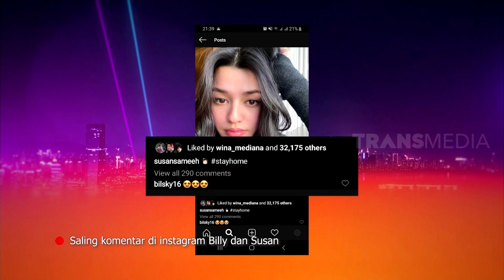Billy & Susan Sameh BERANTEM Bongkar Masa Lalu! Anwar Yang Nangis | SAHUR SEGERR (20/05/20) Part 4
SAHUR SEGERR